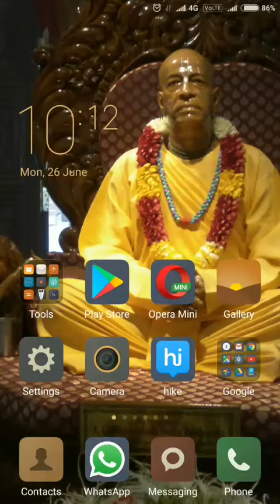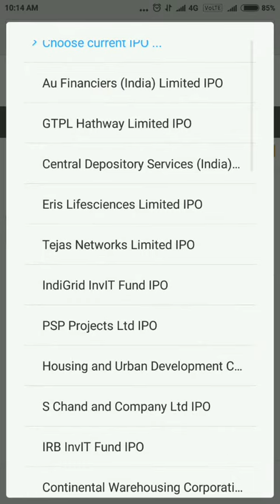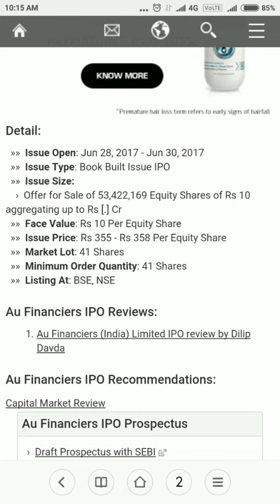Au financiers ipo . All About ipo